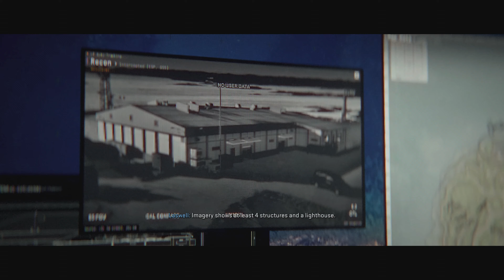Call of Duty Modern Warfare II Close Air + Hardpoint Mission 7 + 8 Campaign Early Access 4k